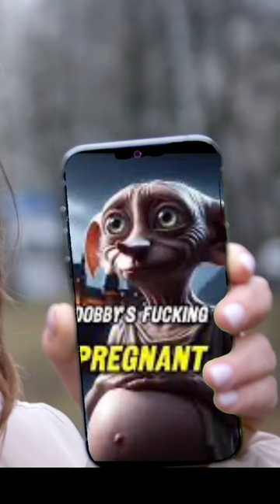Bryce paper ends up inside of the digital cirus and meets cang (CANG GONE ROUGE) (99.9% CRY)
You will edge your chode more successfully after this.
Affirmations
I am sigma.
I am the edge lord.
I am skibbidi
I have the biggest chode.